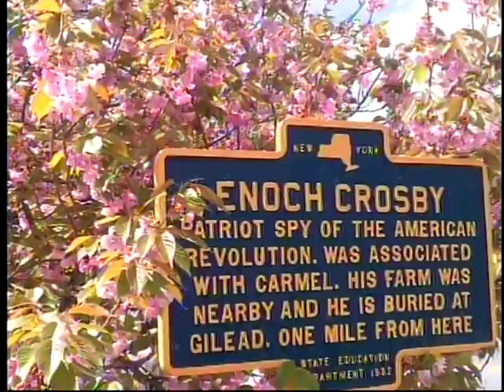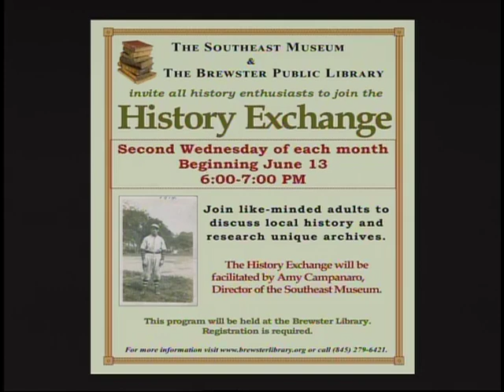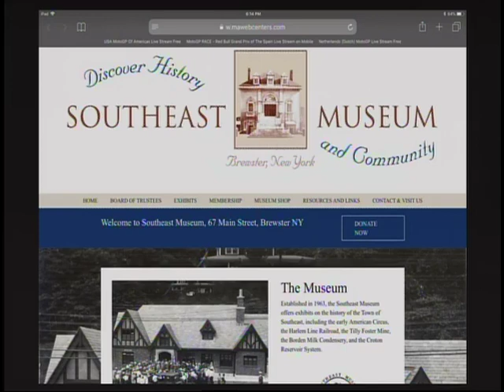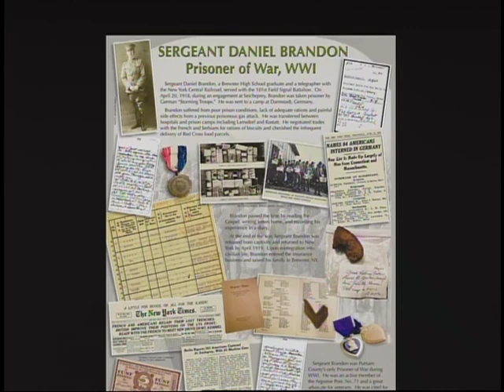What's Happening at Southeast Museum? - Locally Sourced Ep. 47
Southeast Museum has educatedand entertained Putnam County Residents for 55 years. Amy Campanaro, Executive Director and historian explains why the Museum is such a great Putnam County asset. Locally Sourced is a community volunteer-produced public access TV series showcasing individuals and organizations in Putnam County NY and the mid-Hudson Valley.